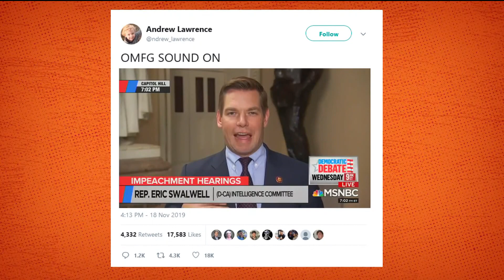Fart Gate--Was the flatulence too perfect? | Jenny Milkowski 11-19-19